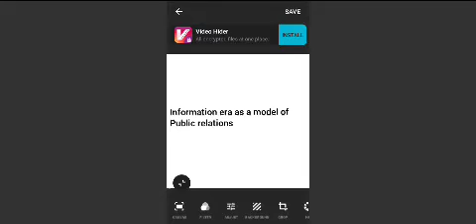Information era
Education